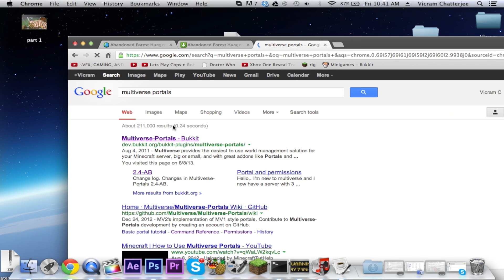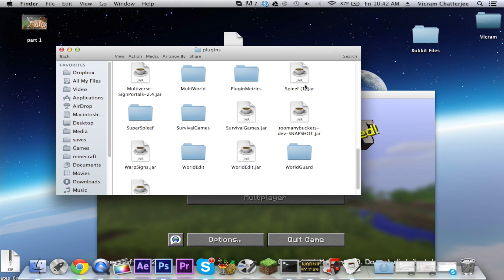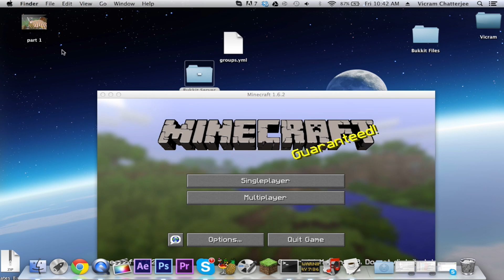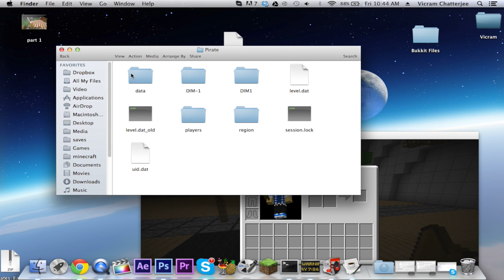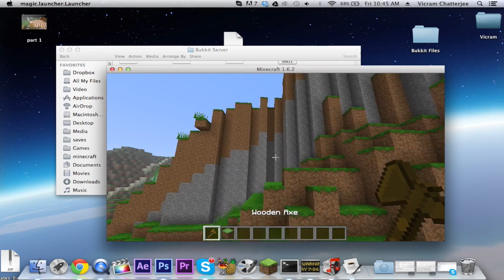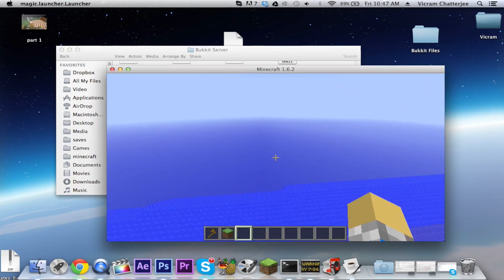Bukkit Plugins: Minecraft How To Create A Survival Games Server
Hey Guys to do this you will need a few things
Questions? Leave Them In Comments, Or Inbox Me :)
Server Ip: cakelegion.mcpro.co